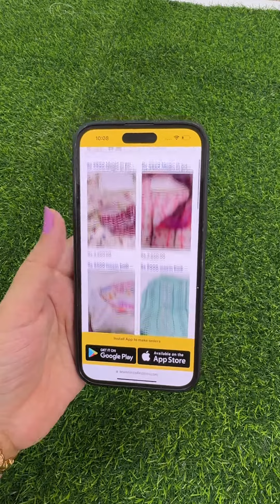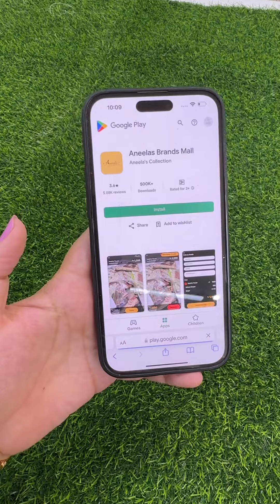1 April 2024